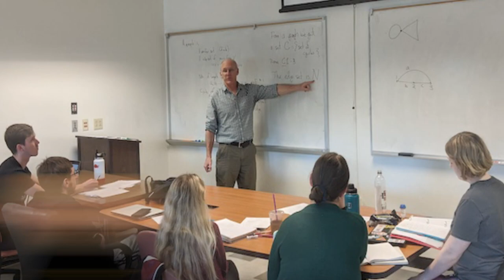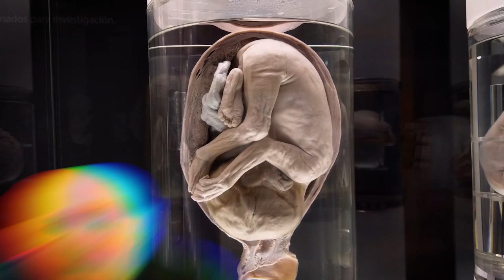Charles Hall and The Tall White Aliens (Odd Encounters)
In 1964, Charles Hall served as a weather observer, for the US Airforce, at Nellis airforce base in Nevada.  While there he claims that he lived amongst an alien race of beings, that he calls "The Tall Whites". This is a a brief overview of his story.

Video of Charles Hall at a conference.  Video is poor quality, but he goes in depth.

UPDATE:
This video has since been removed from YouTube. I was made aware of this through comments. So here is a different link. In this video Charles Hall speaks about his experiences, but is not the video I am referring to in my video.